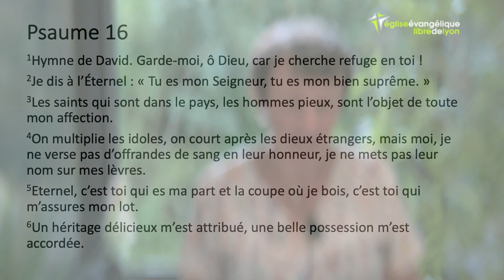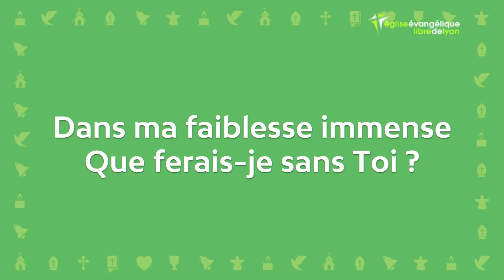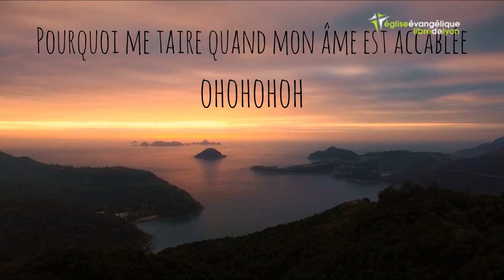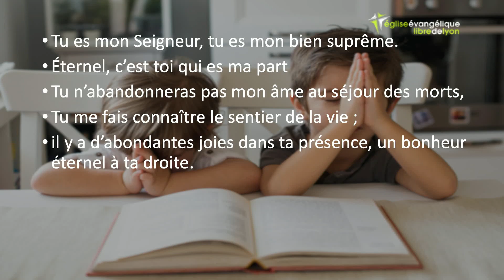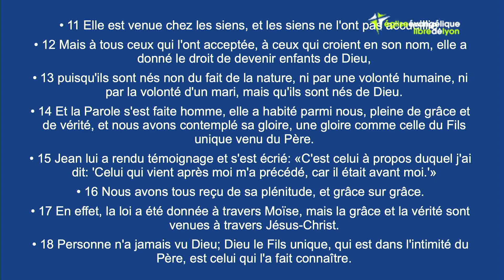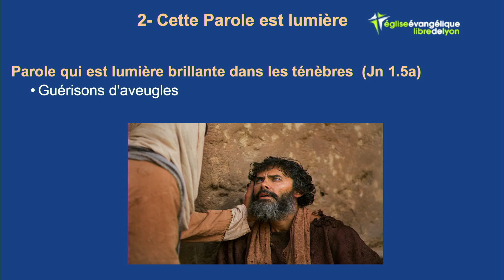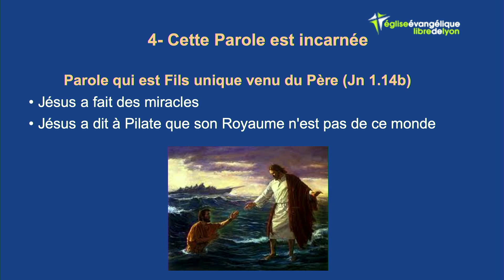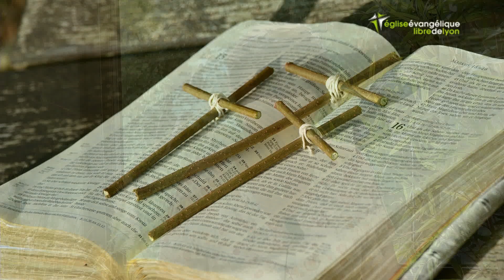Votre culte du 19 Juillet à 11H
Un grand merci d'avance pour vos dons